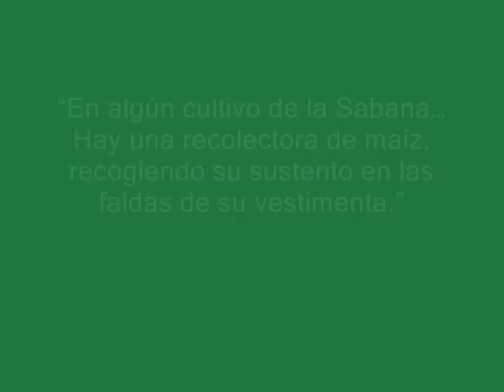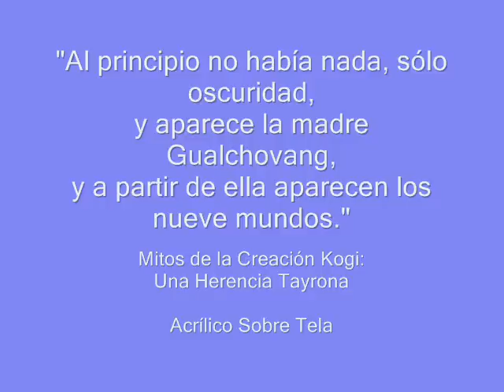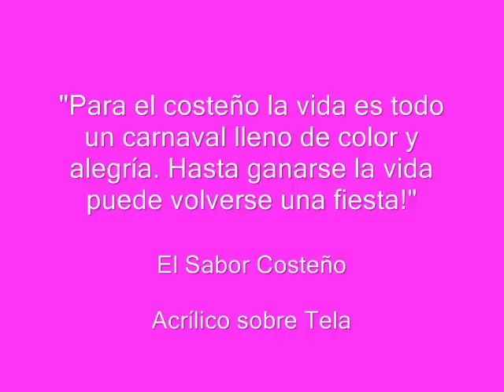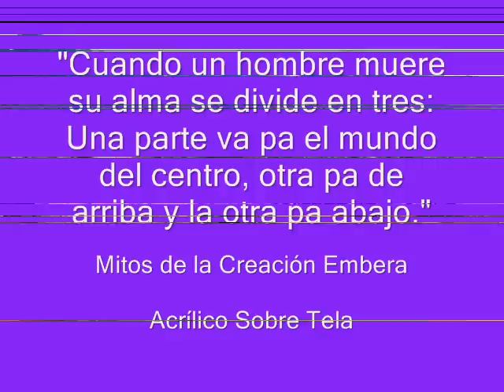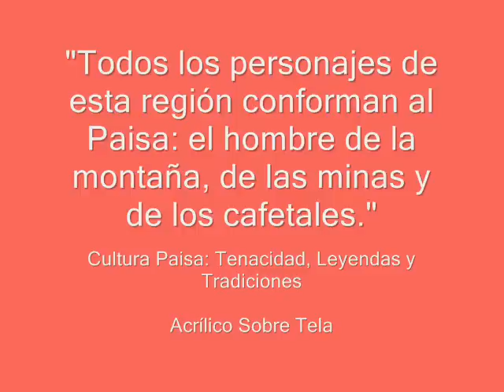Esther Cuellar: Relatos de Mi Pais - Pintura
ARTE y PINTURA: Este es un video que muestra mi proceso en la serie RELATOS DE MI PAIS, que expuse en el Consulado de Colombia en la Ciudad de Miami.  La serie muestra diferentes Mitologías de la Creación de diferentes Grupos Étnicos de mi país Colombia.  Son Pinturas abstractas en Acrílico sobre Tela con mucho color para reflejar y mostrar las diferentes caracterísitcas de cada mitología según su región de origen.